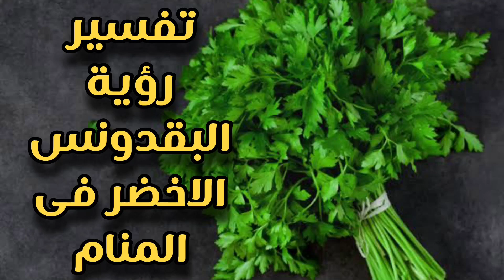تفسير رؤية البقدونس الأخضر فى المنام لابن سيرين